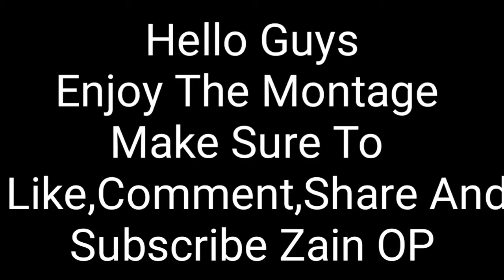Rival X Cadmium | PUBG Mobile Montage | Zain OP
Device - Techno
Old Device -  Infinix

Server : Middle East
Graphics : Smooth-Ultra
Control : 3 Finger _ Gyroscope (Close)